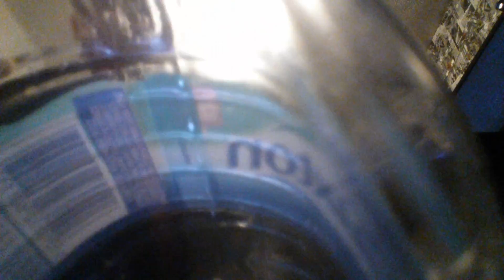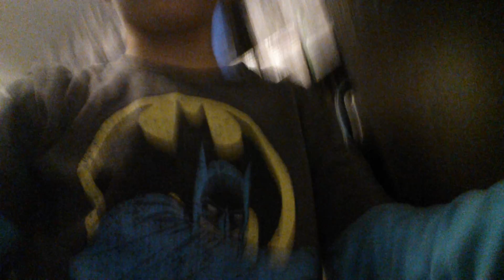Bottle flipping OMG